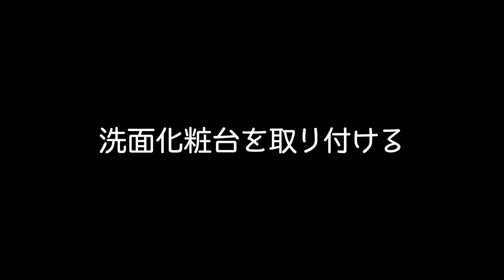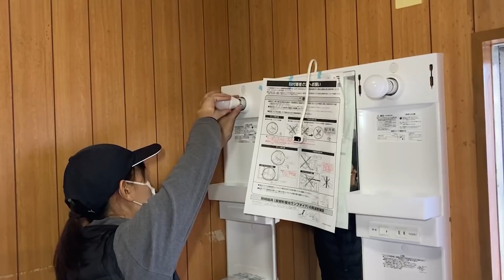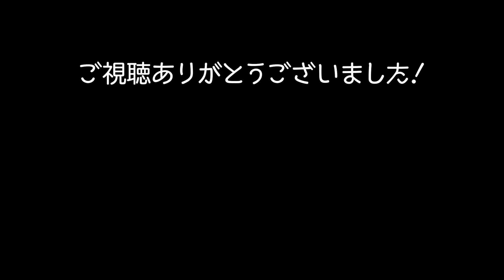【DIY女子】洗面化粧台を取り付けます☆DIYの参考にしてね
こんにちは！女大工として修業中の、リフォーム店で働く元事務員のよっちゃんと申します。
今回は洗面化粧台の取り付けを行いました。大工仕事以外の工事も頑張って参ります！ぎこちないところもありますが応援していただけると嬉しいです！

その他の動画もよかったら見てください！